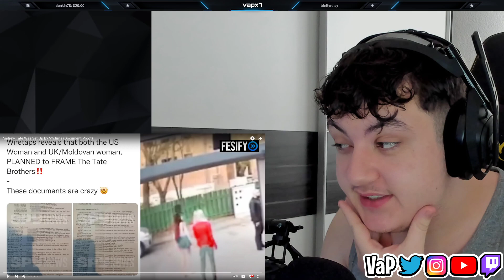Reacting To Andrew Tate Was Set Up By V*ctims (Document Proof)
Pc:
i9 9900KS
2080 Ti
32gb Ram